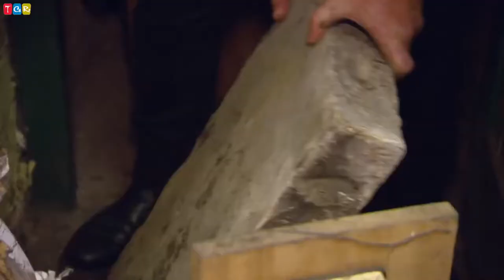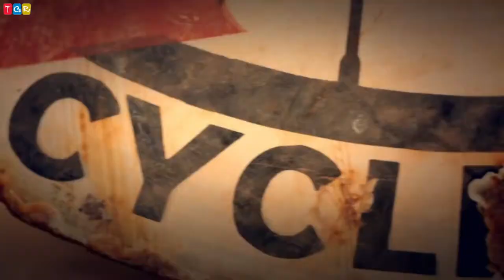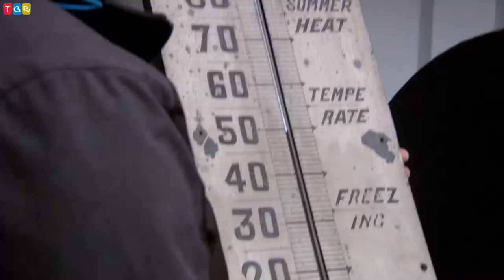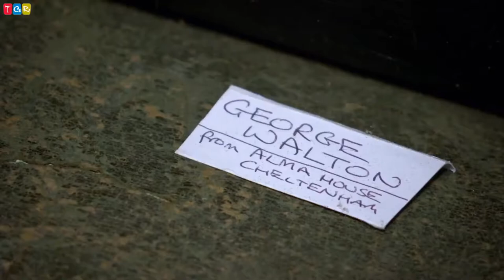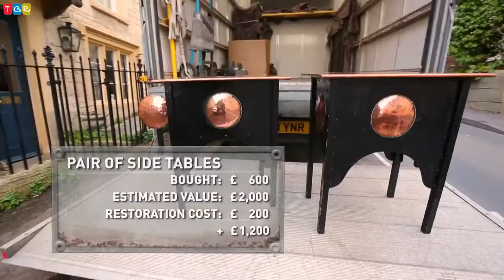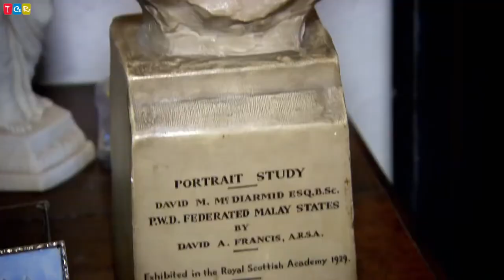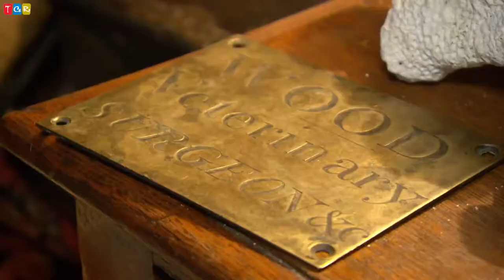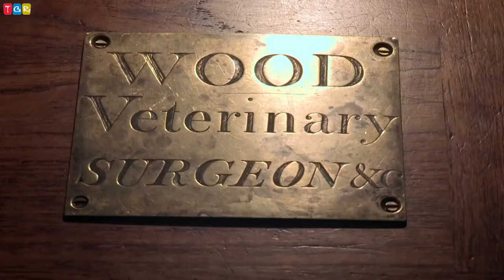Salvage Hunters: The Restorers UK Episode 32🔎 Exmouth